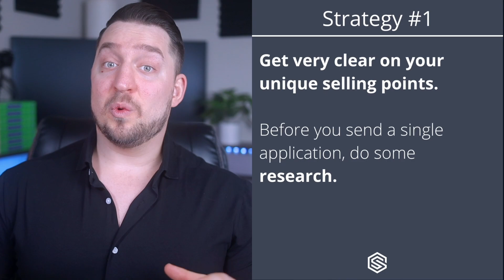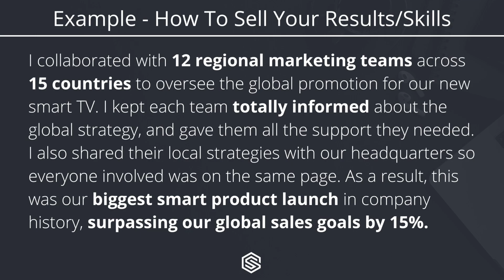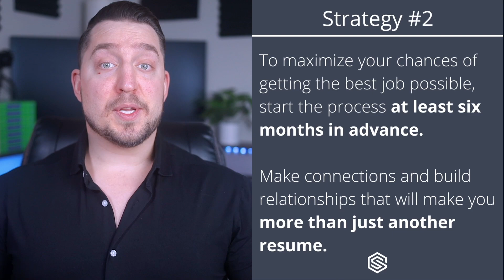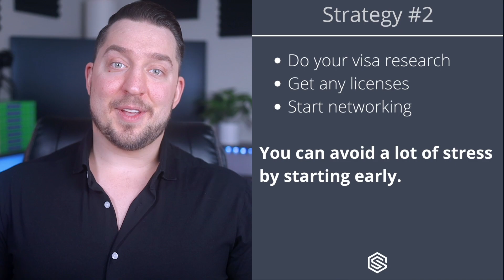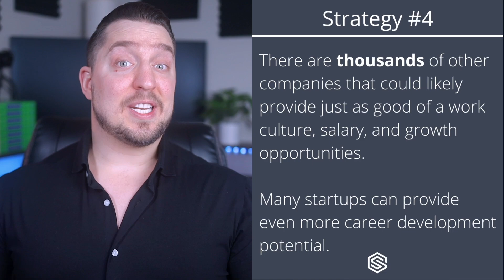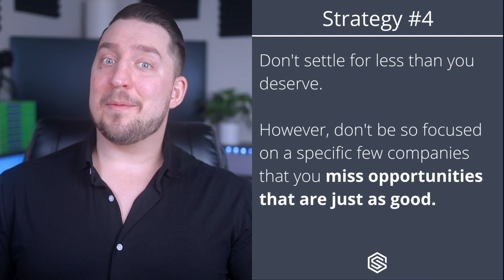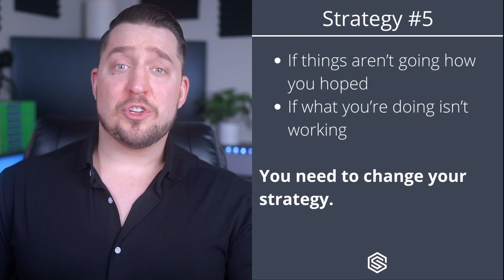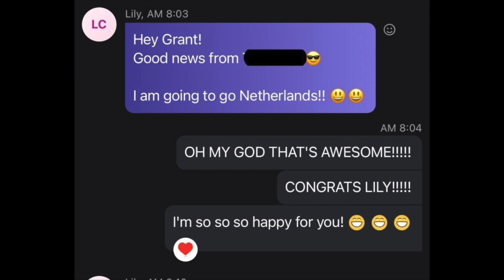5 Modern Job Hunting Tips! (How to Stand Out in 2024)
Four more ways to start improving your communication and leveling up your career  today 😎

2️⃣  Get My Book: Learn how to fix over 100 of the most common English mistakes Koreans make. I wrote this after teaching thousands of classes and noticing many Koreans make the same communication mistakes! Available online & in 교보 bookstores across Korea:

4️⃣ Work With Me: If you're a motivated Korean professional hoping to do any of the following:
-  Increase your salary by at least $10,000/year
-  Get the best job possible in a foreign country
-  Learn a proven system to sell yourself, stand out, and create exciting opportunities for the rest of your career